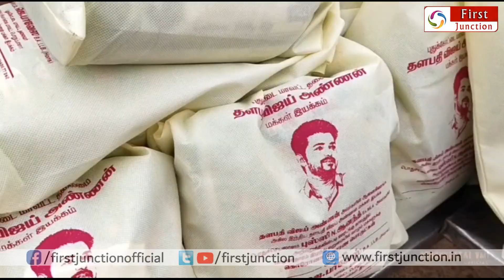அதிர்ந்து போனது தமிழகம் ! விஜய் செய்த அதிர்ச்சி செயல் | Thalapathy Vijay | J Farvace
mk stalin vijay thalapathy vijay pudukkottai vijay makkal iyakkam j farvace thalapthy vijay fans
தமிழகத்தை அதிரவைத்த விஜய் ! கண்ணீர் வரவைக்கும் செயல் thalapathy vijay pudukkottai vijay makkal iyakkam j farvace thalapthy vijay fans

கொடி , போஸ்டர் எதுவும் இருக்க கூடாது ! கோபப்பட்ட முதல்வர் முக ஸ்டாலின் | mk stalin today live speech
ஸ்டாலின் சொன்ன ஒத்த வார்த்தை ! கோடிகளை கொட்டிய நடிகர் | mk stalin tamilnadu fund live speech today

thalapathy
thalapathy stalin
Mk stalin
Stalin
stalin video
stalin family
stalin speech
stalin news
tn news
tamil news
lockdown
tn lockdown
tn lockdown news
lockdowm news
tn lockdown video
lockdown video
india lockdown